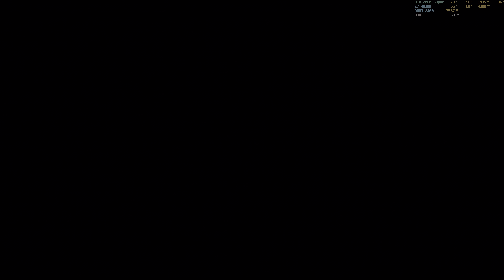Assassin's Creed: Odyssey "(Segundaria) La diosa de la caza" PC/ES/4K HDR/Superalto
Campaña del videojuego Assassin's Creed: Odyssey en PC con resolucion 4K HDR y detalles en Superalto. Espero que les guste.